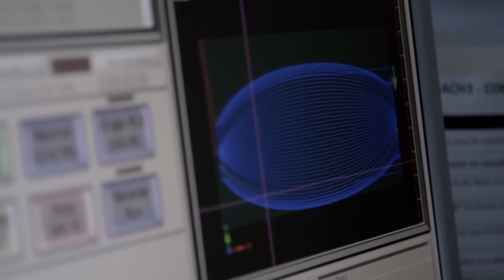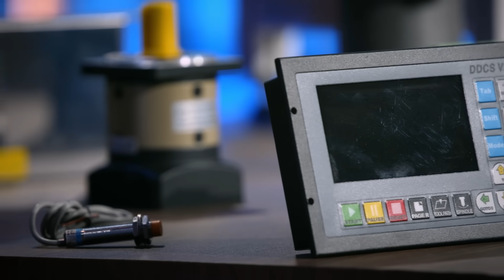Será que os tubarões vão surfar nessa ideia? | Shark Tank Brasil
O empreendedor Júlio Rovai apresenta a empresa KOS, especializada em máquinas para facilitar a criação das pranchas.